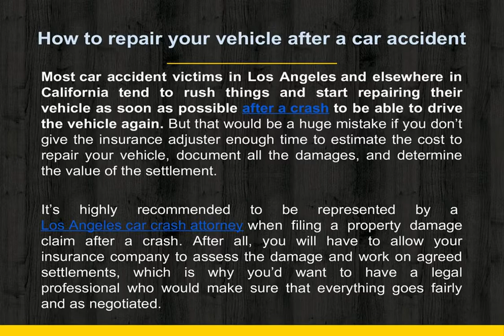Tricks to Deal With Insurance Company & Vehicle Damage After a Car Accident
If your vehicle has sustained extensive damage in car accident but it can still be repaired, you should file a partial loss claim or a diminished value claim. Car accident lawyers explain that a total or partial claim allows you to receive additional compensation for property damage. Filing a claim after an accident with an insurance company for vehicle damage is difficult, a car accident attorney in Los Angeles at JML law helps you when filing a damage claim after a car crash.